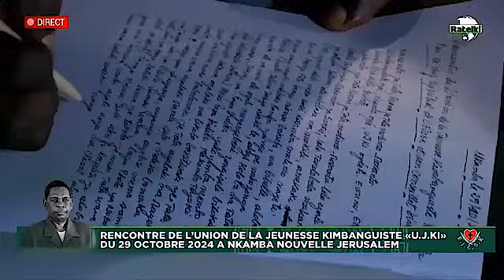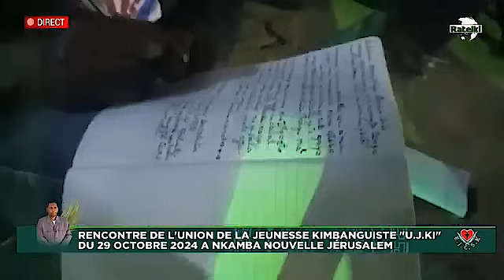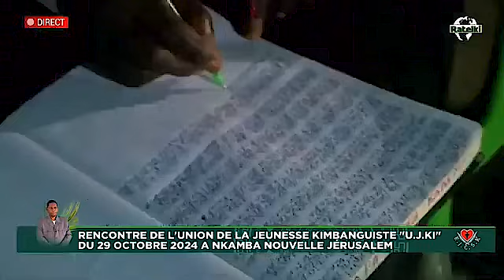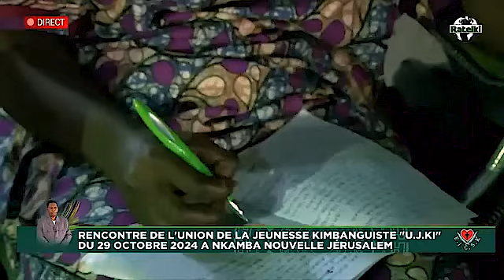RENCONTRE HEBDOMADAIRE DE L’UNION DE LA JEUNESSE KIMBANGUISTE UJKI DU 29 OCTOBRE 2024 A NKAMBA